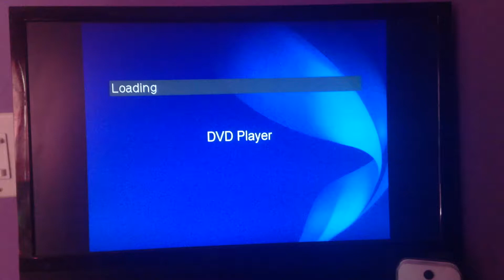Opening To Fraggle Rock Season 1 Vol 1 2014 DVD